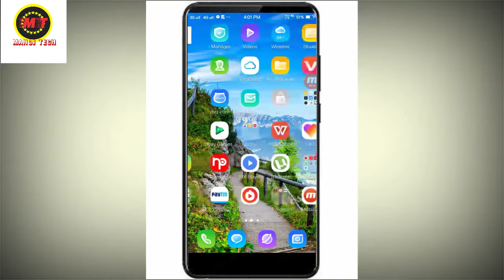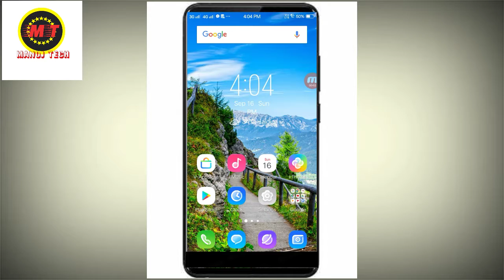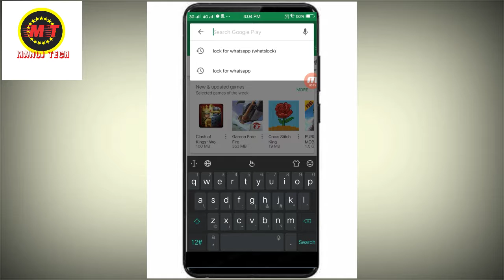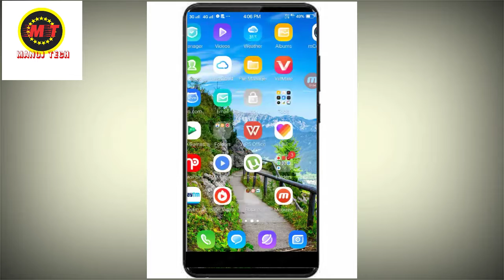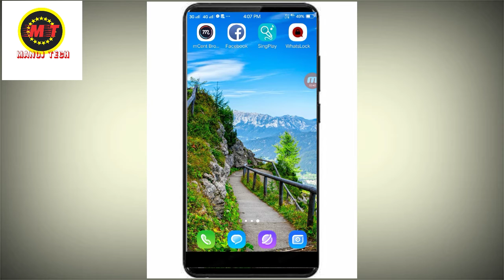Best whatsapp trick 2018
Dosto upp agar apne whatsapp ko secure karna chahate hai to ee video pura dekhiya